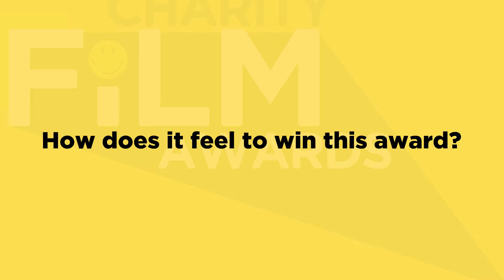£500k-£5m Winner: Surfers Against Sewage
At the 5th Charity Film Awards, Surfers Against Sewage won the £500k-£5m category with their film: "Thank You, Sea".

Find out more about the winners and the best ways to support the charities